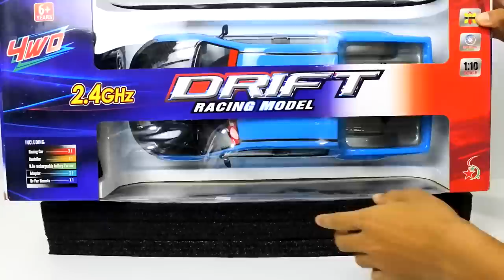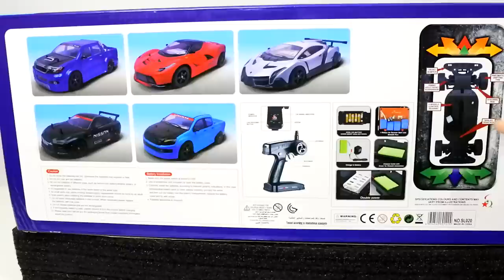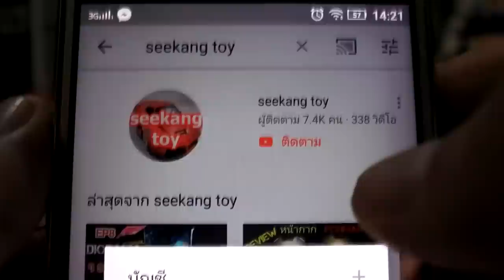รถบังคับดริฟ DRIFT RACING 4WD มีเทอร์โบ รุ่นรีโมทไม่มีเสา ราคา 1050 บาท ร้าน MXRC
รถบังคับดริฟ DRIFT RACING 4WD มีเทอร์โบ ราคา 1050 บาท ร้าน
ชุดแต่งมีขายด้วยนะครับ เช่น
- ชุดล้อ 250/350
- แบต 280
- บล็อค 6 เหลี่ยม 80/120